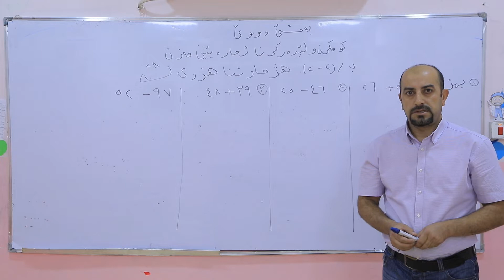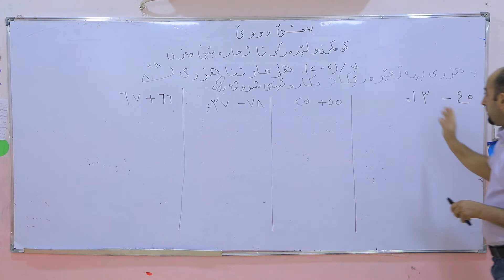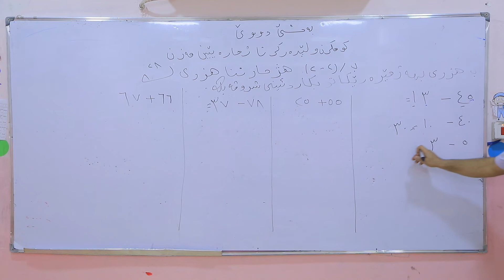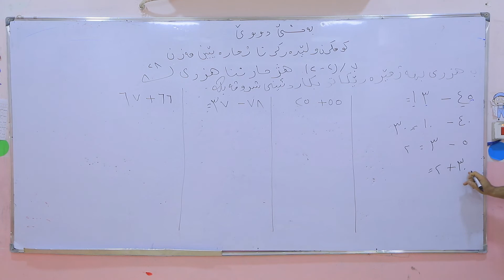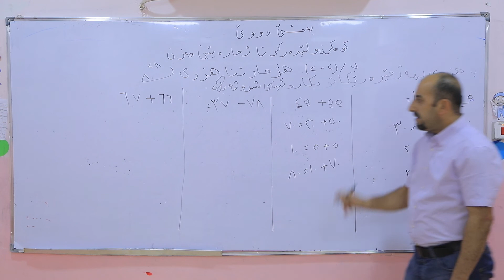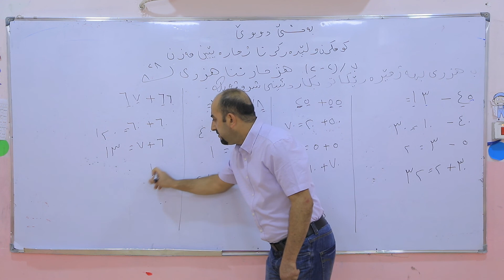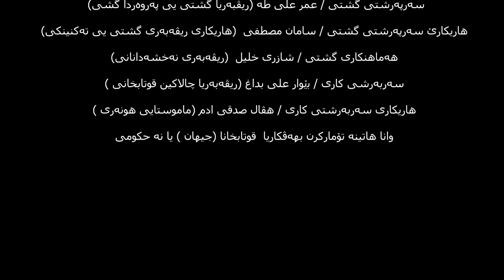k1 8 پولا 4 بيركاري